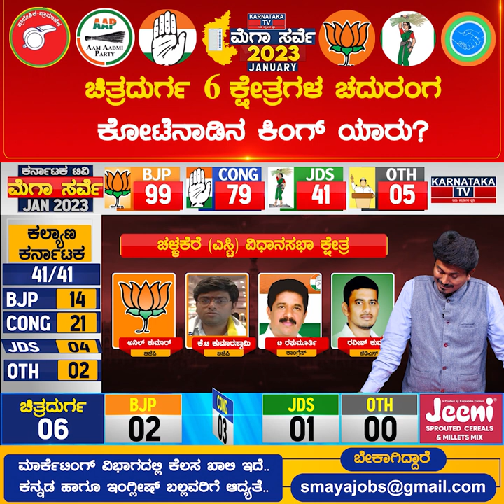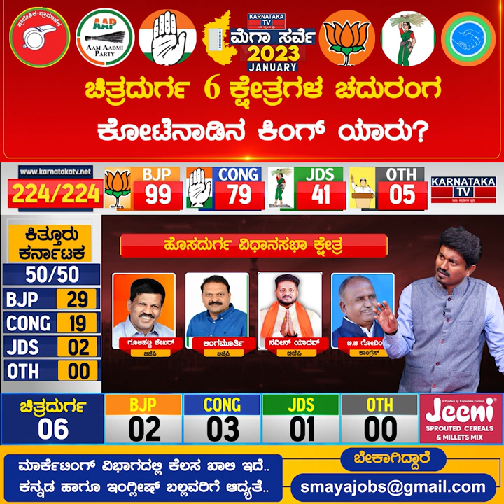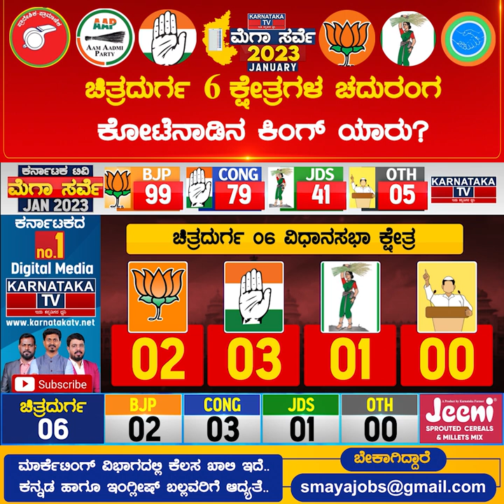ಚಿತ್ರದುರ್ಗ 6 ಕ್ಷೇತ್ರಗಳ ಕಿಂಗ್ ಯಾರು? Karnataka Elections Survey Jan 2023 | Chitradurga | Karnataka TV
ಚಿತ್ರದುರ್ಗ 6 ಕ್ಷೇತ್ರಗಳ ಕಿಂಗ್ ಯಾರು? Karnataka Elections Survey Jan 2023 | Chitradurga | Karnataka TV News